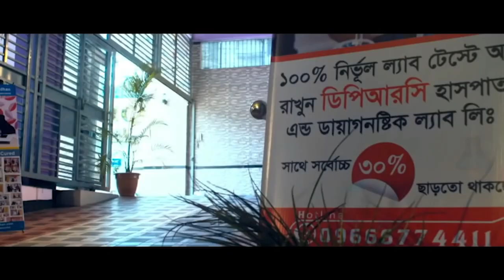DPRC কোমর ব্যথা ও হাটু ক্ষয় রোগী এখন সুস্থ PLID, ARTHRITIS, SPA, AVN, AS, PID, PCID, BACK PAIN,